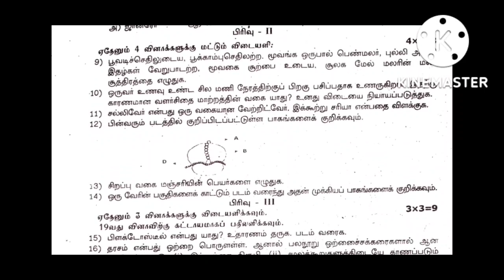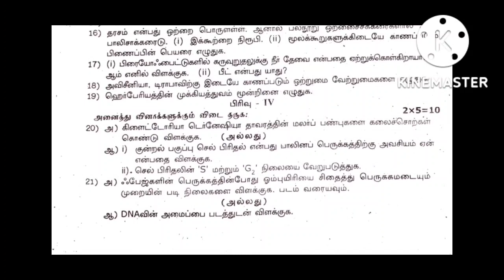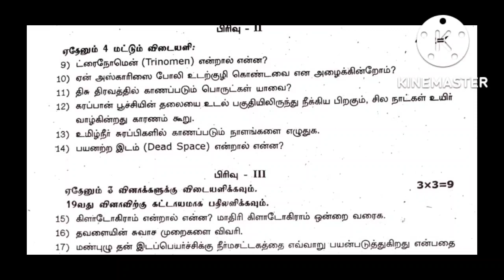11th std botany & Zoology காலாண்டு தேர்வு வினாத்தாள்-2019/important qus/11th std biology question